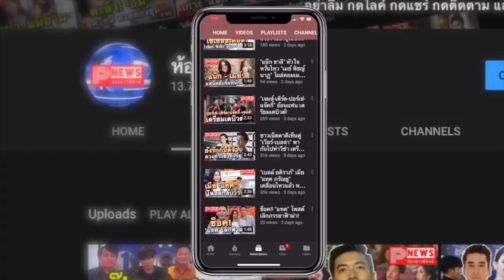ห้องข่าวพีนิวส์ | “ไบร์ท-วิน” เล่าโมเมนต์สุดฟิน ใน Fantopia 2020 แย้มเพราะเราคู่กันซีซั่น 3 มาแน่!